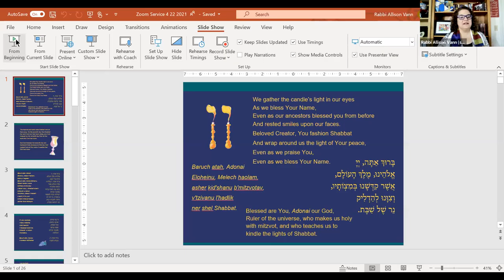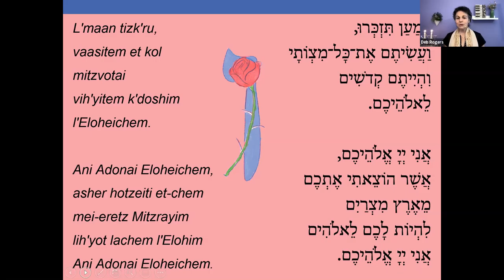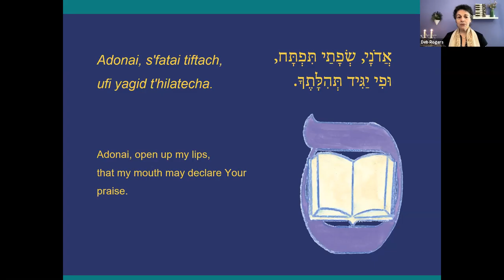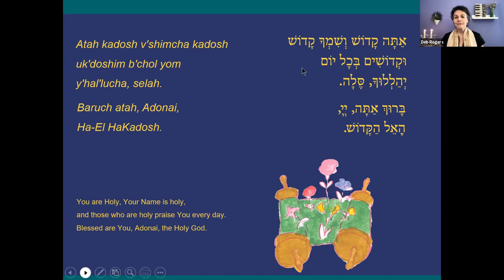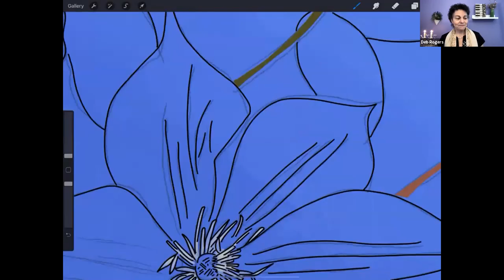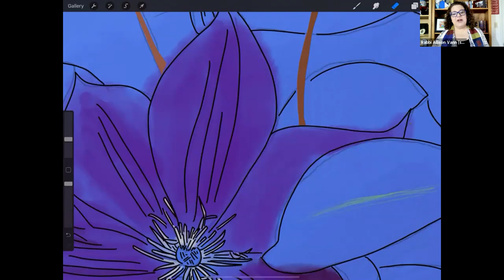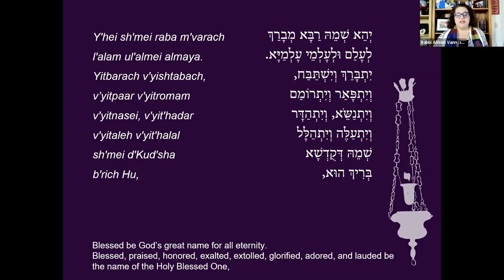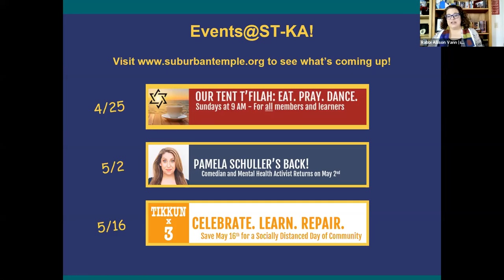April 23 Kabbalat Shabbat with Tessa Gable Turning Points